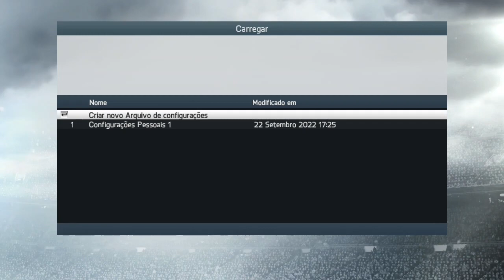TESTANDO FIFA 14 I3 6006U 8GB RAM INTEL HD 520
Configurações do meu Pc :
I3 6006U
 8GB RAM